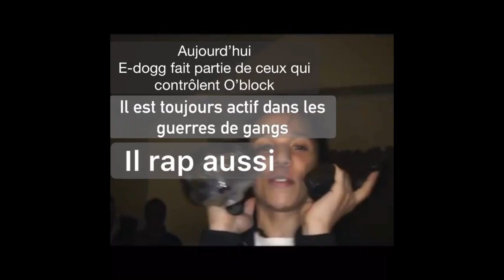E-dogg l’un des patrons d’Oblock (ChiraqZone)